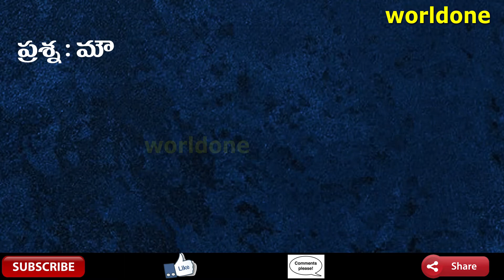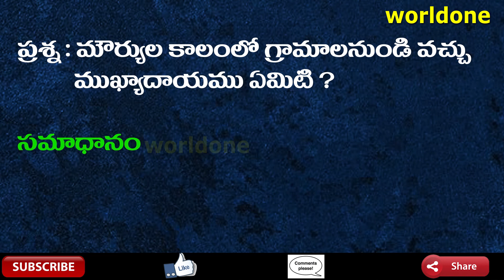History: TET,Dsc,APPSC,TSPSC,SI,GROUPS | Complete Indian History | Very Imp topics | Part-49